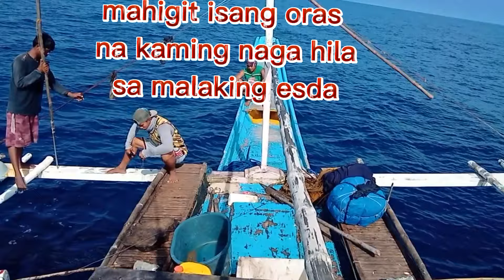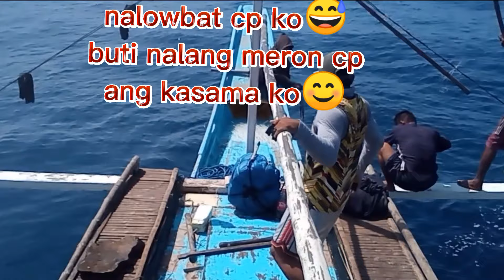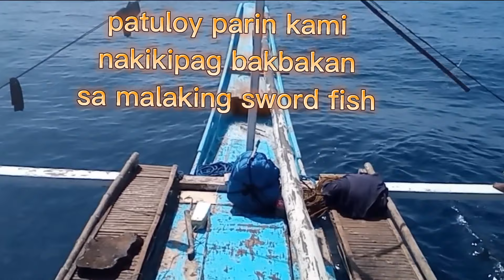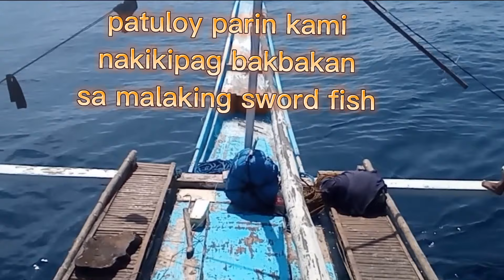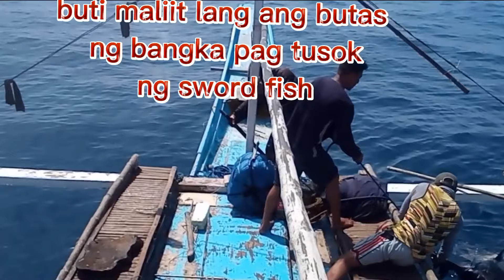NAKA HULI KAMI DAMBOHALANG SWORD FISH😁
thank you for waching guys sana po ay nag enjoy at namangha kau sa panibago naming video😊😊😊